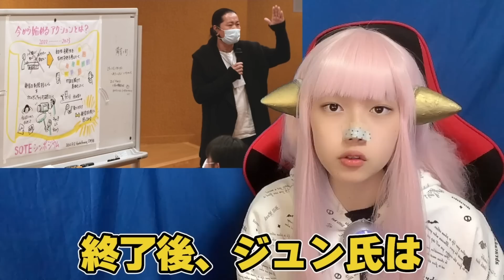広末涼子 W不倫 キャンドル・ジュン 激怒 で 離婚か？ 鳥羽周作 だんまり【芸能界 けじめをつける 最新情報】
ヘライザー総統の【オリジナルグッズ・アイテム ∞ SUZURI】

【NEW】新作実写版ヘライザーLINEスタンプ

【公式】ヘライザーLINEスタンプ※Mr.GWイラスト版

【スポンサー・案件・出演者募集】
　関西限定！！女性出演者募集！！

澪ライダー戦闘員
詳しくはこの動画見てね
↑コレ

広末涼子 W不倫 キャンドル・ジュン 激怒 で 離婚か？ 鳥羽周作 だんまり【芸能界 Twitterで話題 最新情報】
時事, 最新, 不倫, 最新情報, 離婚